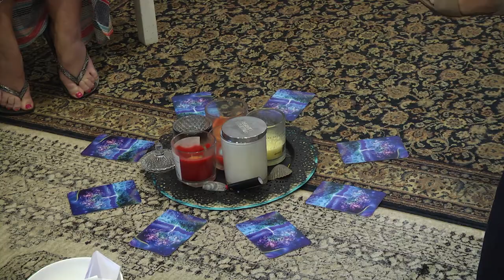Samantha Moseley - psychic artist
Documentary - Artist Interview Series.
Edited by Declan Boalch-Mathews from Loftus TAFE